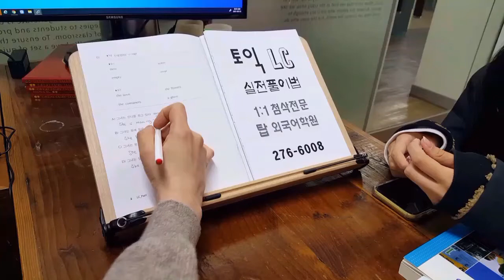전주 기초 TOEIC 실전 직장인토익 영어 과외 카투사 국립대 편입주말반 경찰 순경 210323